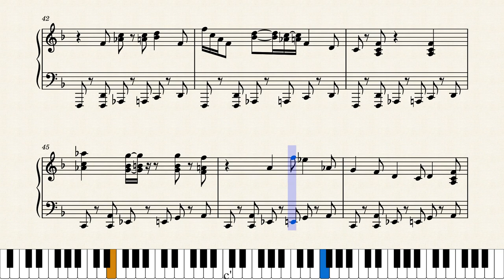Radio boogie by Orquesta arrecife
Transcripción del track nº 3370 de la Orquesta Arrecife